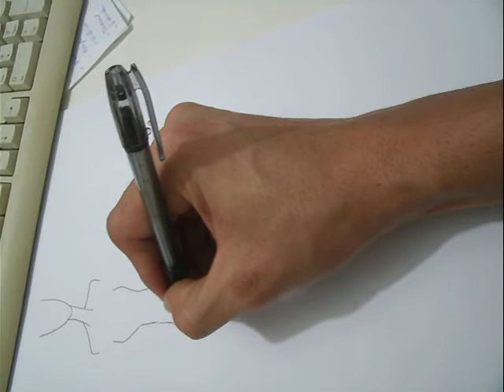Eu desenhando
aos amigos do misses poderosas